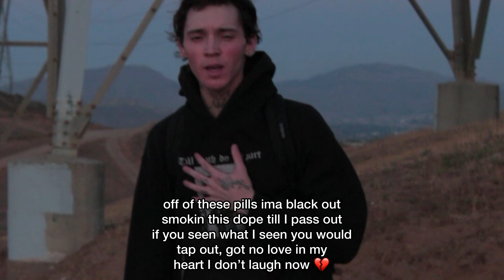Skippy - "Suicide Letter pt. 2" (Lyric Video)